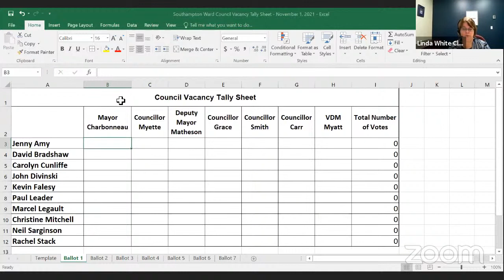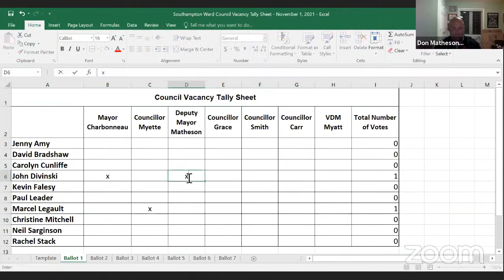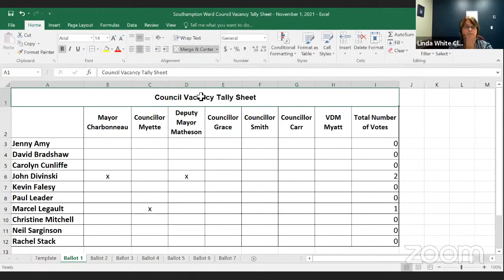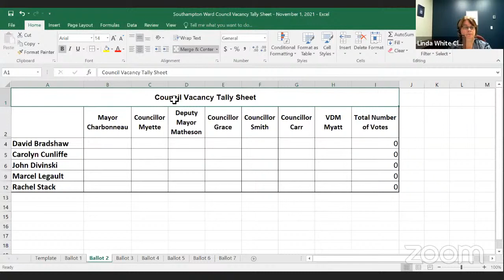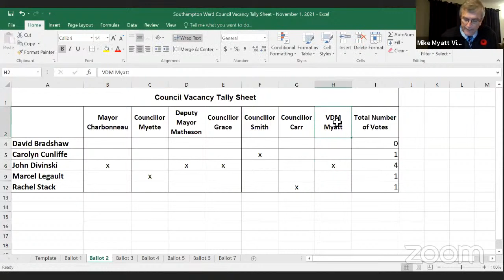November 1, 2021 Council Vacancy Appointment Meeting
Council Vacancy Appointment Meeting
November 1, 2021
Town of Saugeen Shores